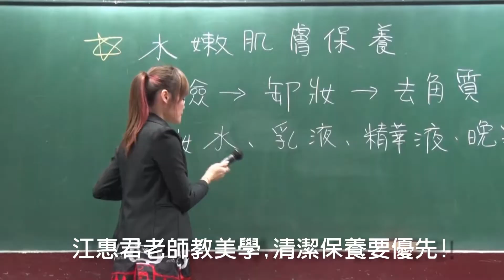江惠君老師教美學,清潔保養要優先!